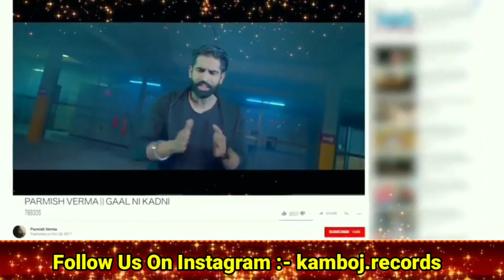Karan Aujla New Full Album Leaked | Karan Aujla And Drake Song Leak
52 bars karan aujla
karan aujla 52 bars song
52 bars karan aujla new song
karan aujla new song 52 bars
four you full ep karan aujla
52 bars karan aujla reaction
reaction on 52 bars karan aujla
take it easy karan aujla
karan aujla take it easy song
yeah naah karan aujla
yeah naah karan aujla reaction
drake new song
drake all songs
sidhu moosewala drake
chorni divine sidhu moosewala
sidhu moosewala new song update
sidhu moosewala my name song
my name sidhu moosewala
my name sidhu moosewala new song
my name new song sidhu moosewala
sidhu new song
my name sidhu moosewala release date
sidhu moosewala update
my name sidhu moosewala poster
my name sidhu moosewala burnaboy
karan aujla sidhu moosewala
karan aujla sidhu moosewala new song
sidhu moosewala karan aujla song
four you karan aujla
four you karan aujla reaction
karan aujla live
four you karan aujla new ep
karan aujla four you songs
karan aujla four you ep
four you ep karan aujla
karan aujla kick live
karan aujla live on kick
karan aujla instagram live
karan aujla new ep four you
chorni sidhu moosewala
chorni divine
chorni sidhu divine song
sidhu moosewala chorni song
sidhu moosewala new live show

Four You Ep Tracklist